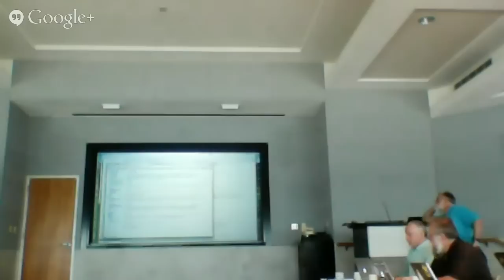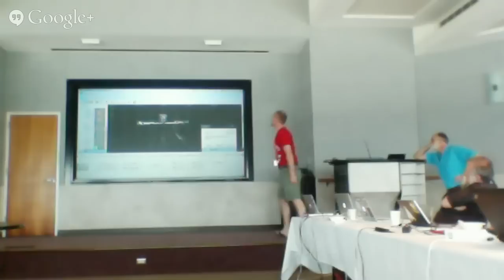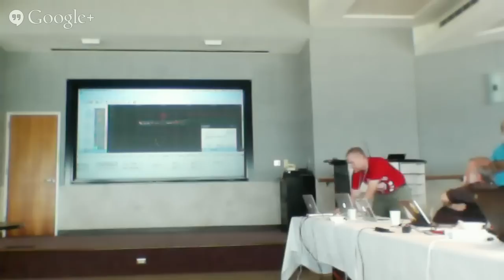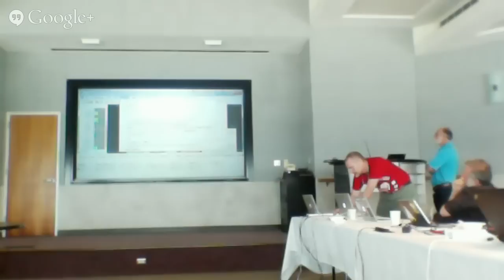MB-System technical planning - Part 2